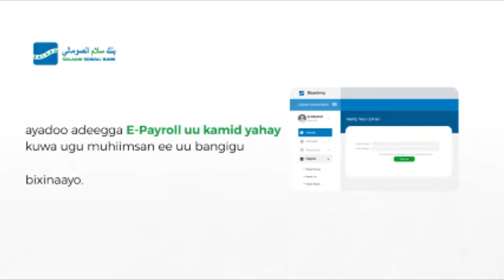SU'AALO KULUL:Waxaa tahay Saaxiibka gaarka ah ee Madaxweyne Xasan Sheekh Xisbiga ayaa katirsan tahay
Senator Maryan Kaahiye VS Cali Balcad Wasiiru-Dowlaha Arimaha Dibada.